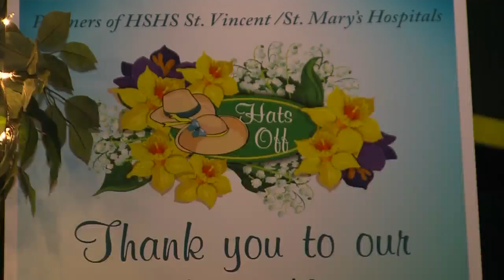Hats Off Event